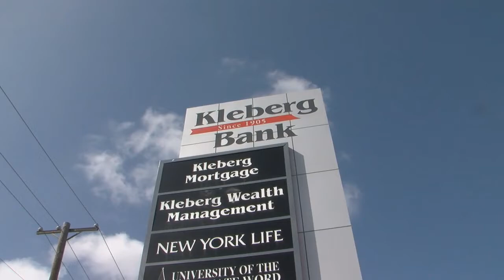Kleberg Event Compilation Video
Grand Opening Reception held on Thursday, June 28, 2018 to celebrate the completion of the Kleberg Bank Corpus Christi Headquarters building renovation.